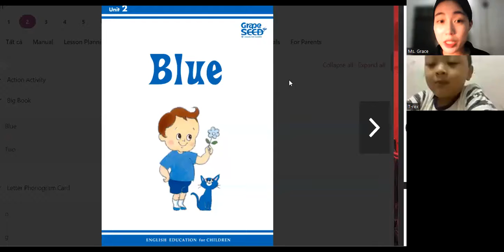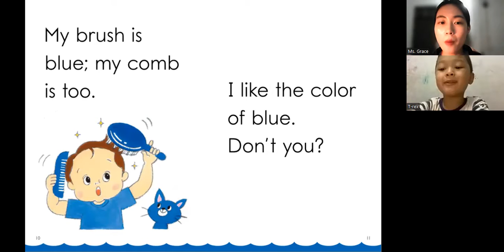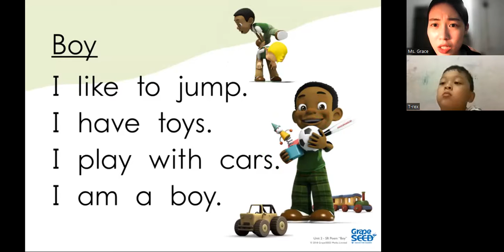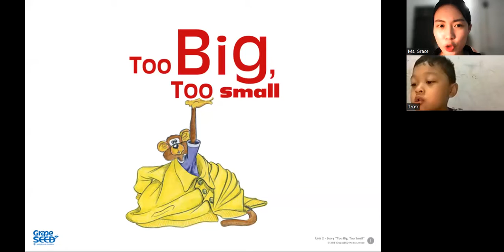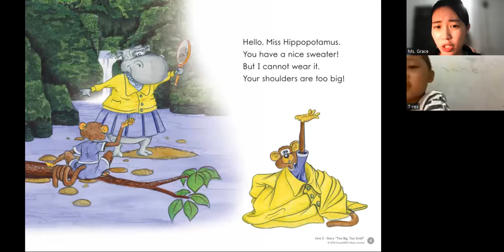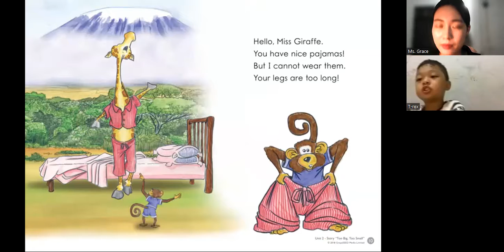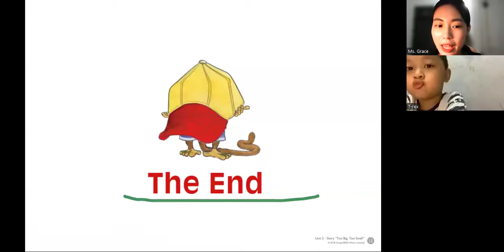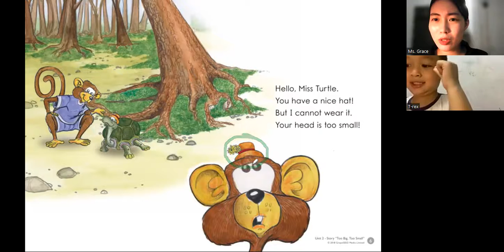T rex - Sky VT3 - Unit 2